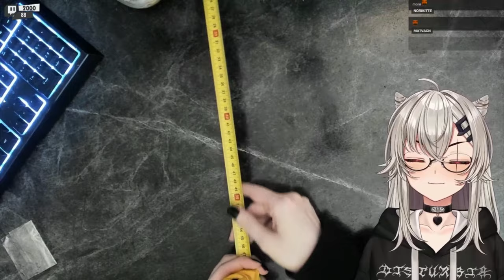Average Size In France